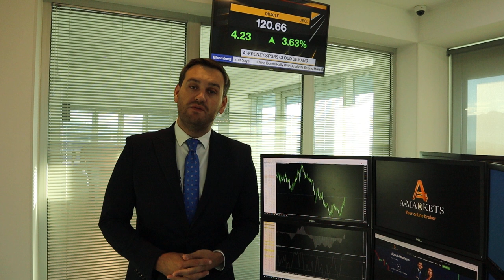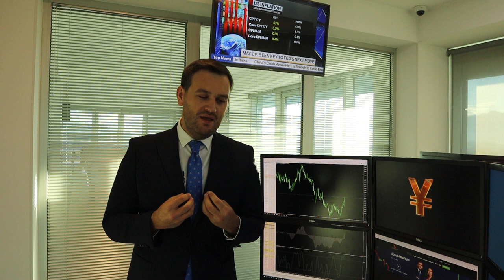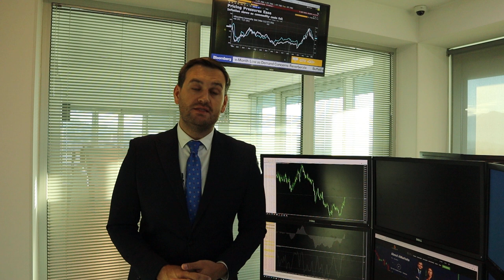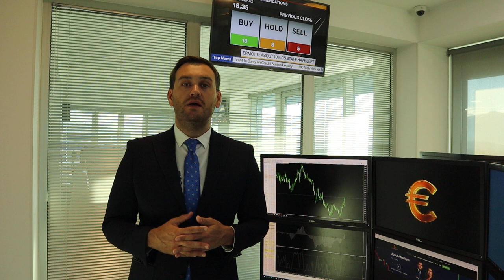Доллар на грани обвала? | AMarkets